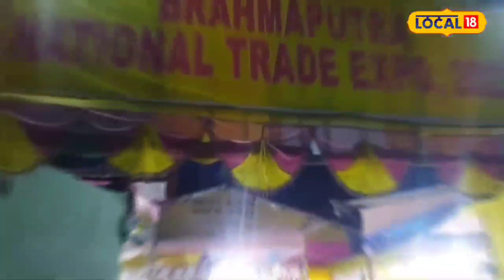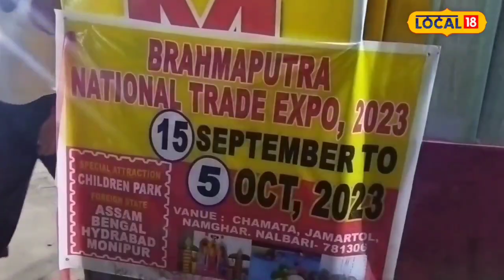Nalbari News: শাৰদীয় বতৰত নলবাৰীত ব্ৰহ্মপুত্ৰ বাণিজ্য মেলা, গ্ৰাহকেও দিছে সঁহাৰি